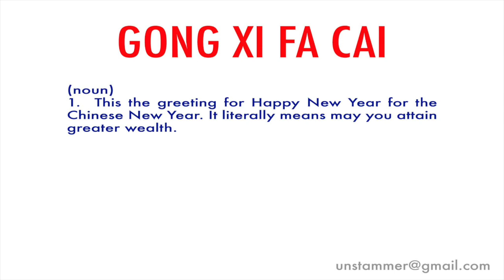How to Pronounce Gong Xi Fa Cai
What is Gong Xi Fa Cai? Learn how to pronounce the word 'Gong Xi Fa Cai' with Unstammer's free pronunciation tutorials.